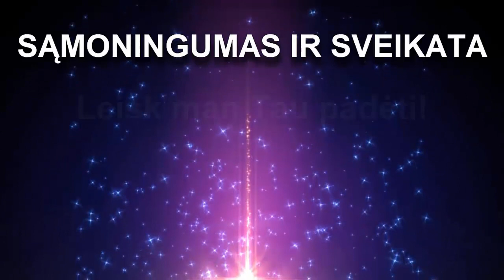YRA kaip YRA LNK (ištrauka) | Eimantas Venckus - Gyvenimo Ratas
► Leisk man tau padėti. Registruokis konsultacijai dabar

Nėra lengva atsakyti į visos žmonijos žalingiausią klausimą "KODĖL?", kuris neturi jokios prasmės ar vertės, nes viskas YRA kaip YRA... Daug paprasčiau kalbėti tada, kai tavęs klausia KAIP? Kokie sprendimo būdai? Bet... tik ne ginčų formoje, nes - Kas netiki, niekada jokių įrodymų neužteks, kas tiki - jokių įrodymų nereikia...